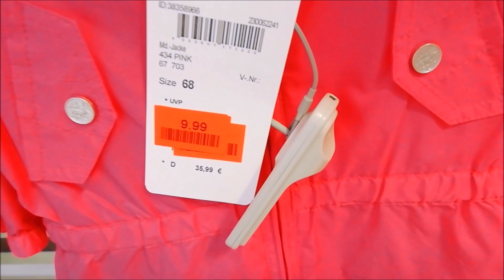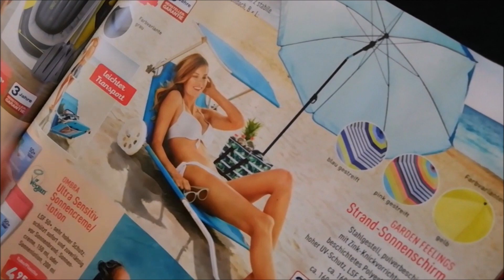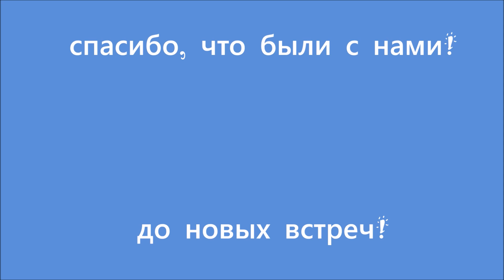VLOG Запретили снимать / Осталась на годовщину одна / Мальтезе Джек показывает трюки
Всем привет, с вами Вэндики! Бессоная ночь с Эвелиной подкосила маму, подарок 2 новых зубика) Празднуем 8 лет со дня знакомства. Опоздали на завтрак со шведским столом. Прикупили обновок в модном доме, а также сладости и макаруны. Запретили снимать в магазине. Вечер без папы. Он отправился на футбол. Джек прыгает как белка, Давид купает Эвелину и они весело играют вместе. Первая кукла Эвелины. Спасибо, что смотрите наши видео! Хотите узнать историю нашего знакомства? - пальчик вверх! И до новых встреч!